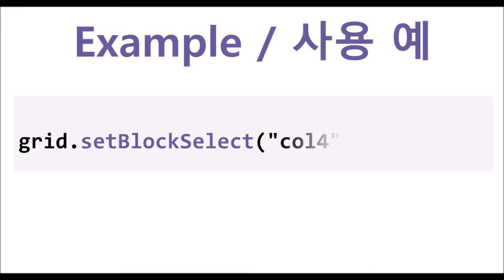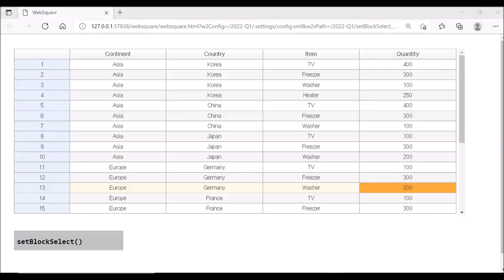GridView - setblockSelect() | WebSquare5 - Quick Guide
00:00 Introduction
00:06 Goal
00:13 Related APIs
00:24 Usage
00:31 DEMO
01:26 End of DEMO

Dynamically blocks cells of a certain GridView column from being selected.

Related APIs
   setBlockSelect()
   blockSelect (gridView.column)